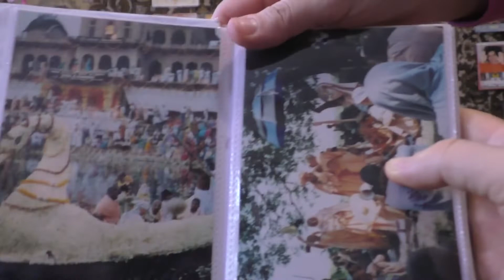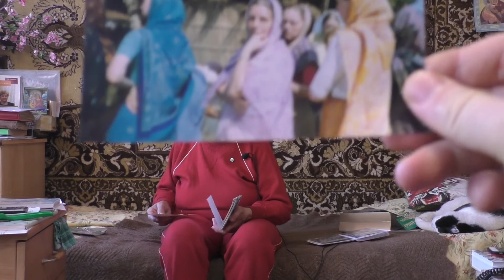Ведатита Радхарани матаджи - Интервью - ч.12 - Индия